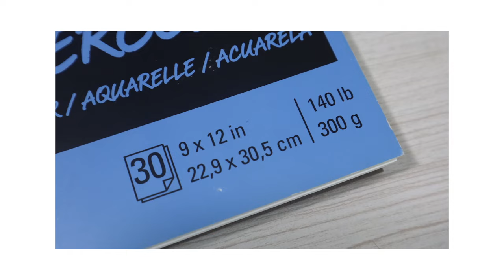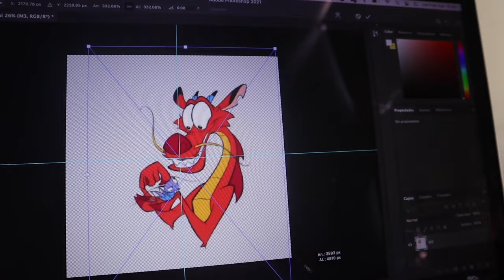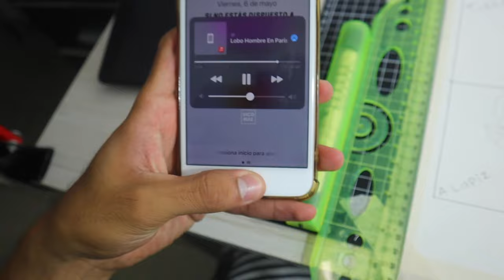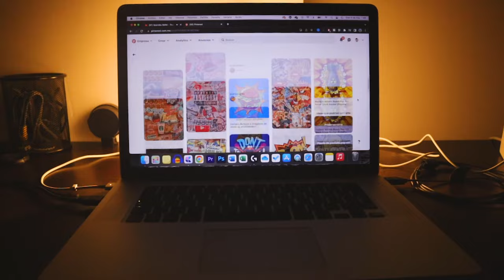DIBUJO con 4 ESTILOS DIFERENTES!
Para este video es un dibujo muy especial ya que estaré usando 4 ESTILOS EN UN MISMO DIBUJO!
Nunca había hecho eso, espero que me salga super bien.

Nací el 2 de junio de 1999 y tengo hasta la fecha 22 años.

Donde vivo:
Actualmente estoy en Queretaro.

Sobre mi:
Me llamo David, nací en San Luis Potosí pero vivo actualmente en Queretaro, empece este canal como un pasatiempo pero hasta ahora le he invertido más tiempo, dinero y por sobre todo esfuerzo para que puedas ver un mejor contenido video tras video. Mi sueño es que crezca a uno de los canales mas grandes en el nicho del arte.

Espero te guste mi contenido, un GRAN SALUDO 😉✌️